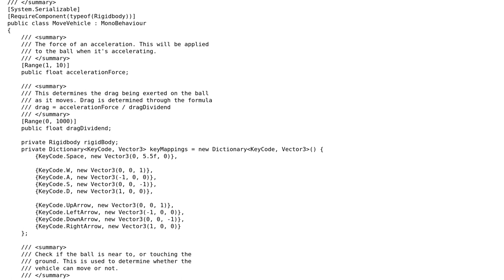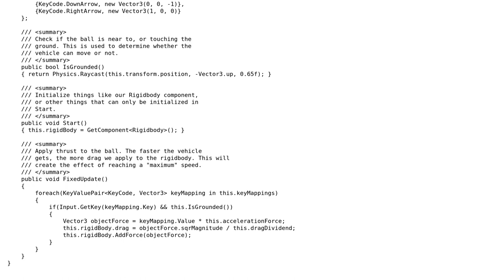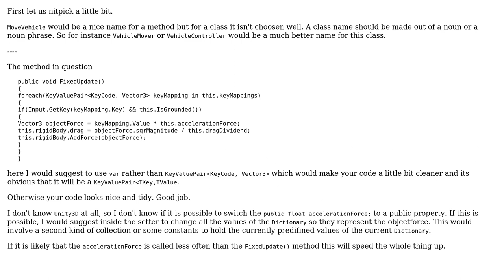Code Review: Roll-a-ball controller (2 Solutions!!)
Code Review: Roll-a-ball controller

With thanks & praise to God, and with thanks to the many people who have made this project possible! | Content (except music & images) licensed under CC BY-SA | Music | Images & others | With thanks to user Mast user Heslacher user Ethan Bierlein and the Stack Exchange Network Trademarks are property of their respective owners. You are responsible for your own actions.